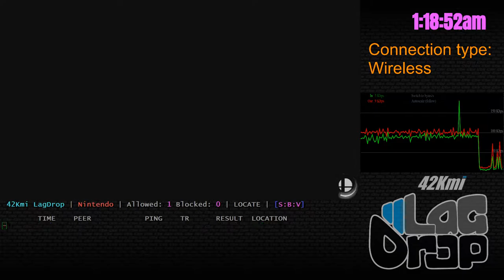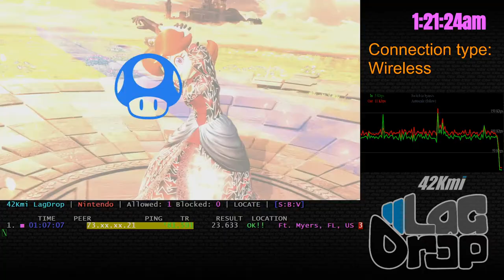SmashBros - 2020-08-24 - 8.1.0 - Robert [Ft. Myers, FL, US] lags